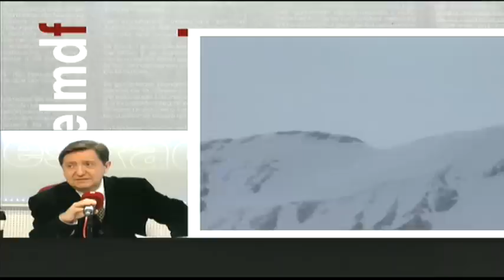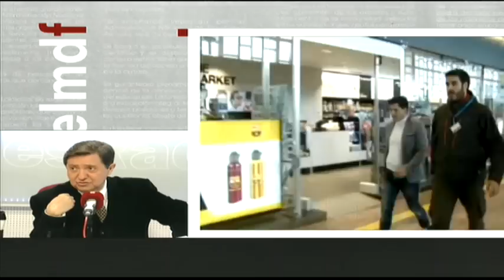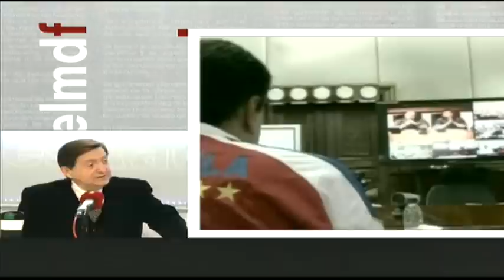Tertulia de Federico: ¿Es el peor momento de UPyD? - 25/03/15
Federico analiza con Eduardo Inda, Francisco Marhuenda y Gaberiel Albiac cómo UPyD vive su peor momento desde su fundación. ¿Es posible seguir sin Rosa Díez?